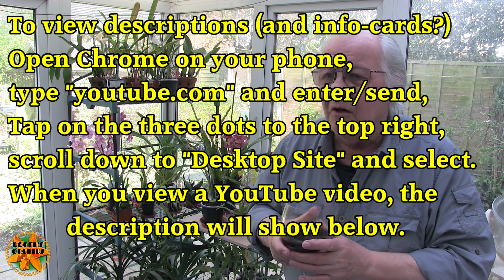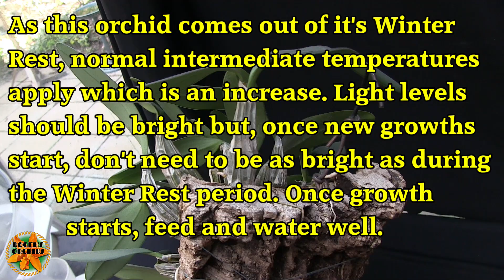2023 Project Orchids Dendrobium lindleyi (vid 2)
Orchid No. 1 - Dendrobium lindleyi - the 2nd video in a set of seasonal care guides for this specific orchid species. Includes care for this orchid as it comes out of it's Winter Rest period.